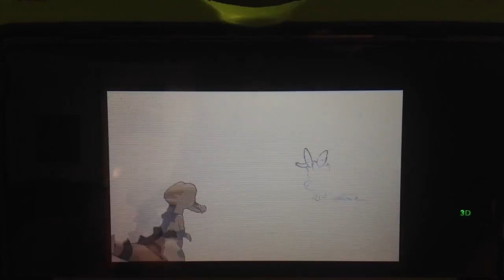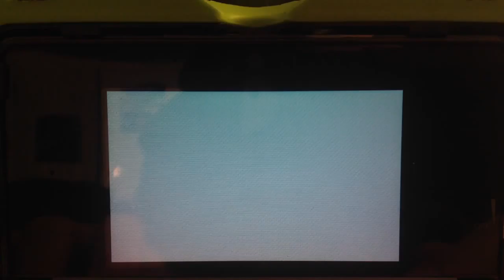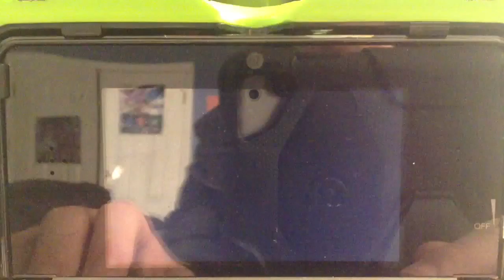Pokemon X ep 33